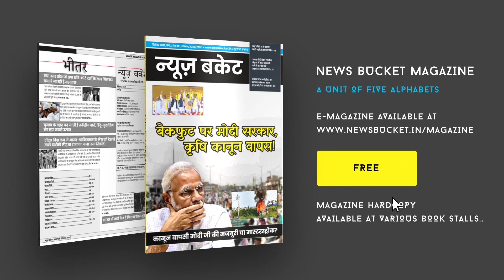100% License Fee जमा कराने के आदेश का Catering Vendors ने किया विरोध | Varanasi News Bucket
रेलवे बोर्ड के आदेश अनुसार यात्री संख्या के आधार पर खानपान वेंडरों से लाइसेंस फीस लेने के आदेश की अवहेलना कर वाराणसी मंडल द्वारा 100% लाइसेंस शुल्क जमा कराने के आदेश को निरस्त करने के संबंध में आज खानपान वेंडरों का एक प्रतिनिधि मण्डल भाजपा जिला उपाध्यक्ष सुरेश सिंह , बाबा साहब वाहिनी राष्ट्रीय महासचिव सत्यप्रकाश सोनकर , विश्व हिन्दू परिषद महानगर अध्यक्ष कन्हैया सिंह और युवजन सभा प्रदेश सचिव वरुण सिंह  के नेतृत्व में मण्डल रेल प्रबंधक से उनके कार्यालय पर मिला। Watch the complete Video For More Details!

Gadgets We Use:

Green Chroma